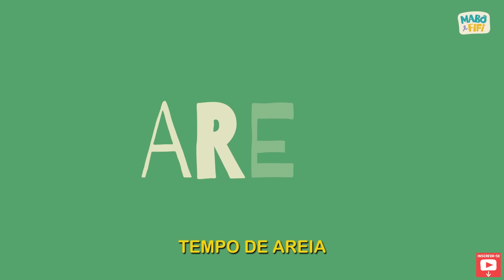Hora de brincar e dançar com Mabô e Fifi - 30 minutos de canções e brincadeiras musicais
Mabô e Fifi é um canal dedicado às crianças. Aqui, você encontrará vídeos musicais animados com um repertório diversificado com cantigas de roda do cancioneiro popular brasileiro e de outros países, além de músicas autorais e brincadeiras musicais.

Somos um canal brasileiro independente.

*** SUA INSCRIÇÃO É MUITO VALIOSA PARA NÓS.
AJUDA O CANAL A CRESCER E CONTINUAR PRODUZINDO VÍDEOS E MÚSICAS***

Prestigie os criadores de conteúdo infantil brasileiros!

Vamos deixar abaixo, o LINK DOS 10 CANAIS QUE MAIS GOSTAMOS, por resgatarem e manterem vivas as músicas do cancioneiro popular brasileiro além de serem originais e autorais, com suas novas composições que fortalecem e enriquecem o cenário musical infantil.